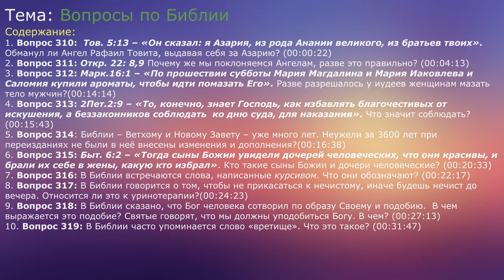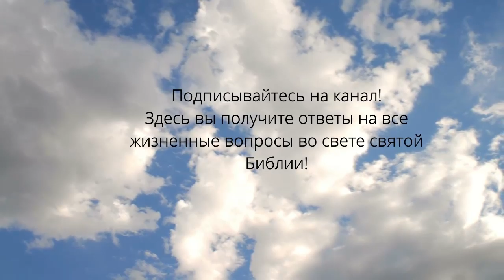Ответы на вопросы. №15. Святая Библия. Игнатий Лапкин